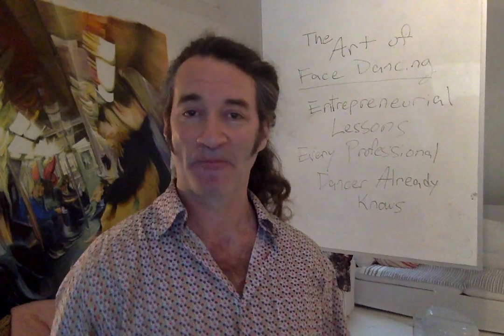Six Entrepreneurial Lessons Professional Dancers Already Know 1